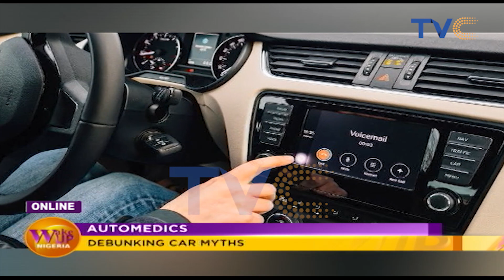The More Luggage In Your Car, The More Fuel Your Car Consumes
Wake Up Nigeria, September 9, 2019

What have you heard about certain cars? What unverified information or hear-say have you passed down regarding automobiles? Yomi Bosude of AutoCentric Garage has helped to debunk a lot of car myths. WATCH!